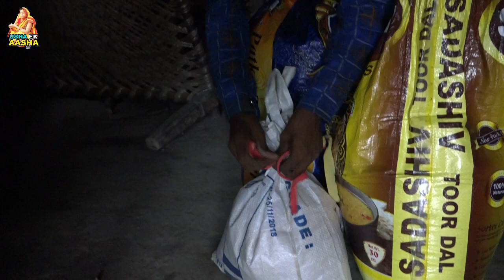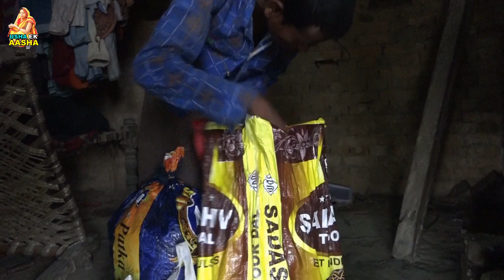तीन परिवार को मिला विदेश से रासन में भाई को ठंकु बोलती हु usha ek aasha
My Name is USHA DEVI live in village in remote area. Most of the Indian Villagers are live daily poor life by lack of EDUCATION, HEALTH and FOOD. Most importantly lack of AWARENESS.  I thought work on these issues by creating this channel USHA EK AASHA. In this program I am not alone I need your support too. You can also support my by donating money please use following bank information.

Otherwise, the fund will used as per we needed.